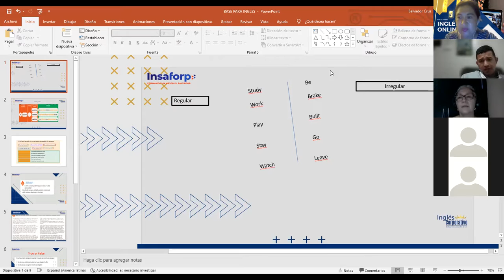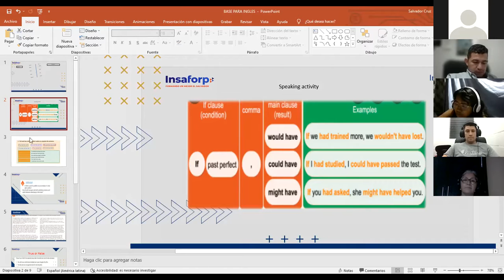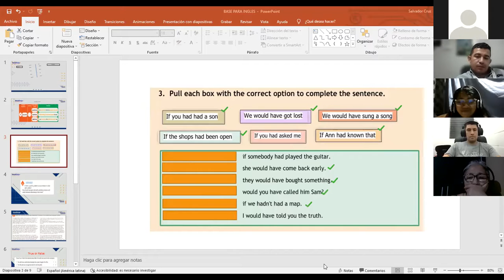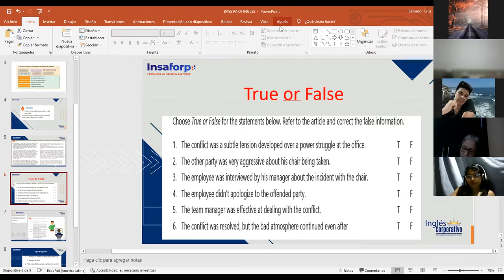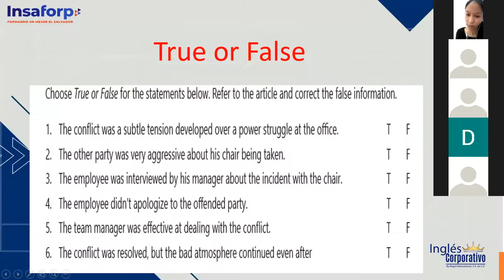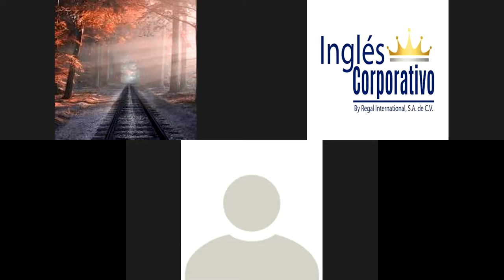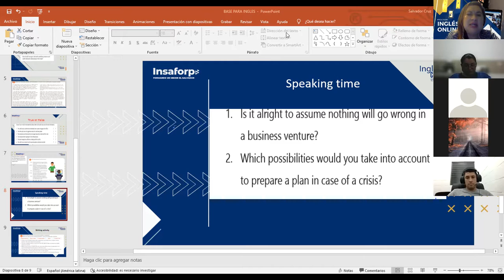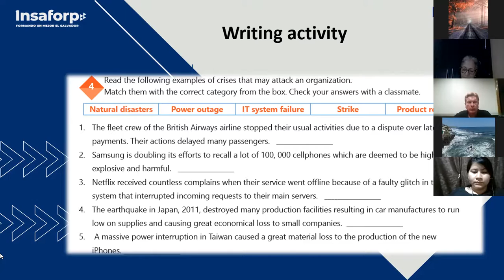Ingles Corporativo-Videoconferencia #11 Introduction to third conditional.3.28.2022.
CLASS OBJECTIVE: Third Conditional review, writing and verbal exercises.